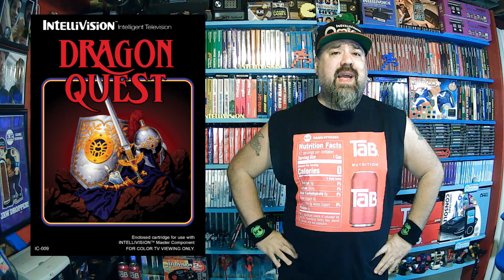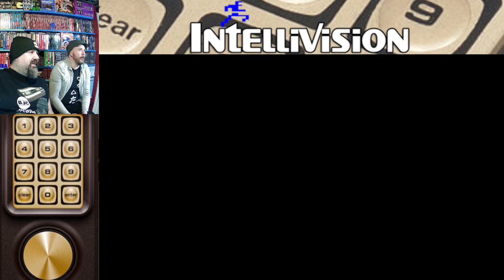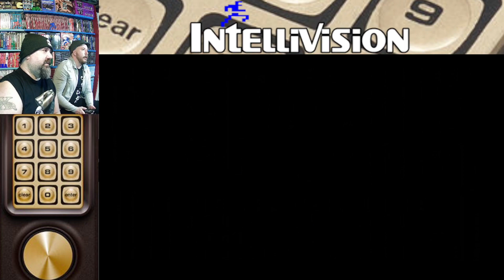INTELLIVISION - Dragon Quest - By Intellivision Collector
DJC & Andy Play the NEW Dragon Quest HomeBrew by INTELLIVISION COLLECTOR.